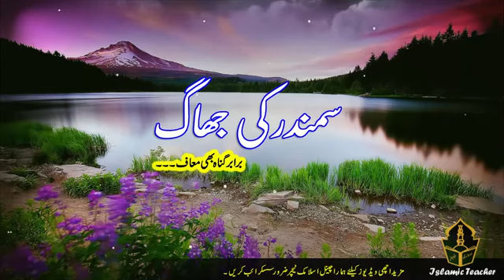Ek Minute Main Samdar Ki Jagh Brabar Gunah Maaf سمندر کے گناہ جتنے گناہ بھی معاف YouTube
Assalam o Alaikum Brothers and Sisters , agar aap ky gunah samdar ki jagh ky barabar be gunah hon gy to vo maaf ho jayin gy.